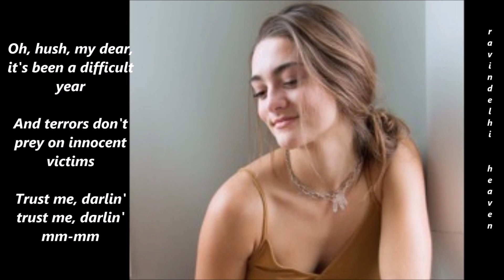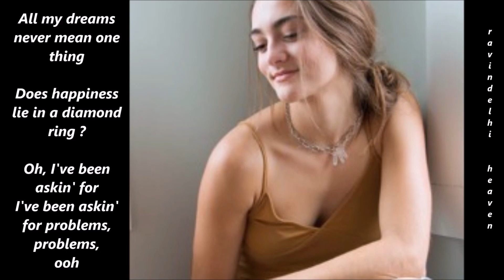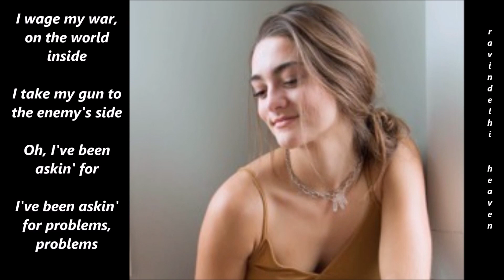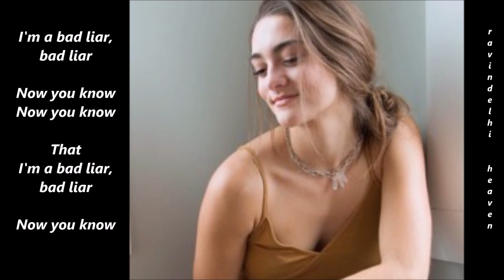Bad Liar (Lyrics) || Female version